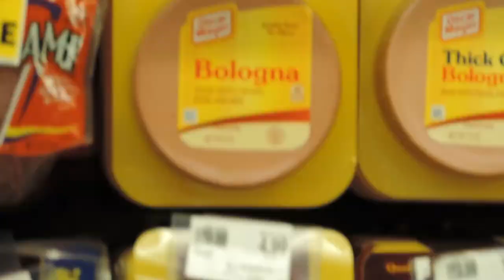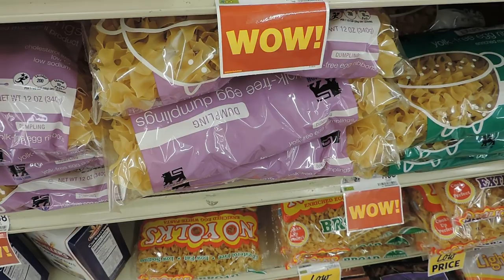Casserole on the Grill (Parody of Castle on the Hill)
Casserole on the Grill
by Robby Bell of Deep Fried Parodies
filmed by Nick Waters
extra dude by Trevor Desha
parody of Castle on the Hill by Ed Sheeran

Lyrics:
When I was bored one day I started scrabbling some eggs
They tasted so good so I snorted them that weekend
And my consumption of the bacon seemed to never slowdown
I ran out of food again, so I went back to the store where I
Pushed my cart and walked in there
There was so much tasty food that I couldn't believe my ears
And I've not seen those beautiful isles in so long, I begun to moan
Oh I just can't wait to eat bologna
I'm on my way
Picking up some of the world's finest grain
Serenading the bag of flour
And the pasta was only half priced, what a steal
I had everything to make a casserole on the grill
I went to go check out after I picked up this fancy baguette
Running out with my food I joyfully cried, I wonder if this is why I have no friends
Loaded all of groceries in the back, I grabbed the baguette and I took a bite
I took the succulent cooking oil, and poured it all over my skin
I got out of the car, and gave the grill an upgrade
I went to go grab the bacon that I somehow hadn't ate
The ingredients were all laid out ever so perfectly, I was in the zone
All this food made me feel at home
I threw in a buffet
I pulled out the grain and then I began to make it rain
I feel like I have all the answers
And I threw everything in the grill, it's a meal
I watched the fire rise on the casserole on the grill
On the casserole on the grill
One was cooked with toes
One had a bit too much toast
One still had too many bones
One was kinda moist and gross
One was so hard it broke the knife
One was just a little shy
These casseroles all turned out so well, they make me feel at home
And the grill was on fire, I watched the embers
Put it out with some extra grains
Out of the flames was the ultimate answer
And it smelt like the ultimate meal, it's real
It turned out to be the prefect casserole on the grill
Oh the casserole on the grill